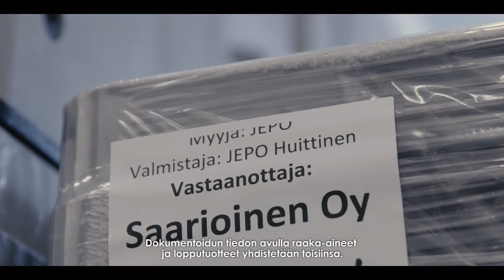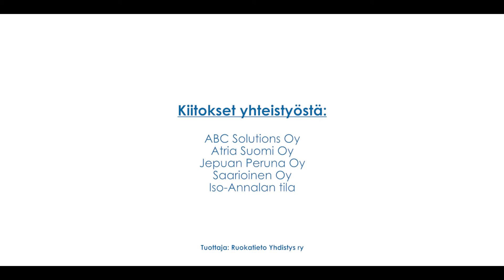Jäljitettävyys ja Hyvää Suomesta -merkki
Hyvää Suomesta –merkin auditoinnit ovat se ydin, joilla tarkastetaan merkin käytön oikeellisuus yrityksissä. Osa merkityistä tuotteista on helposti jäljitettävissä. Monimutkaisimpia järjestelmiä vaativat valmisruuat, joissa yhdistetään useita raaka-aineita. Tähän videoon on valittiin valmisruoka ja Hyvää Suomesta -merkin auditointikäynti, joiden avulla päästään avaamaan jäljitettävyyden vähemmän tunnettua näkökulmaa: jäljitettävyyttä tehtaan sisällä.